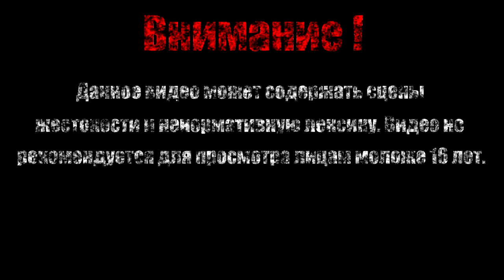Открытие на Камино【LEGO® Star Wars】#8